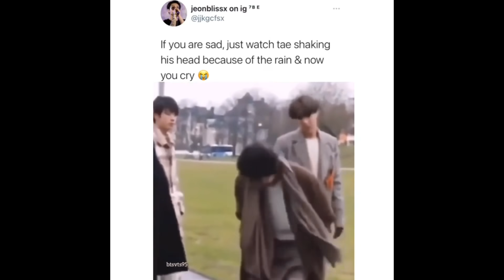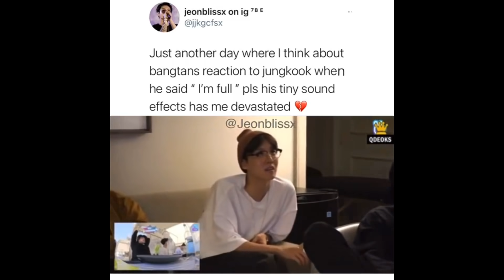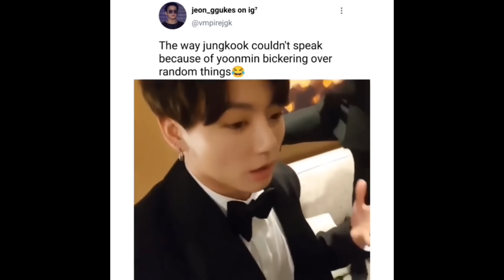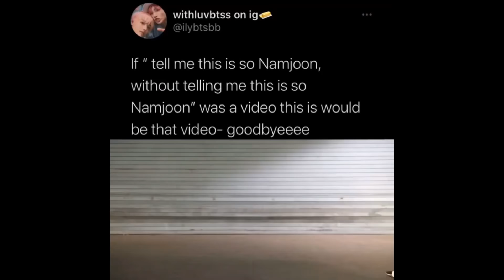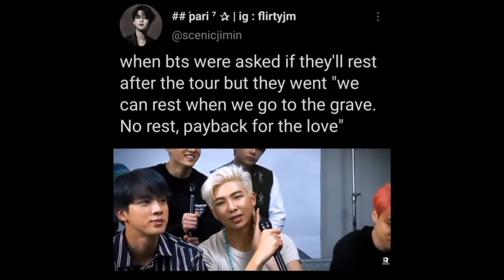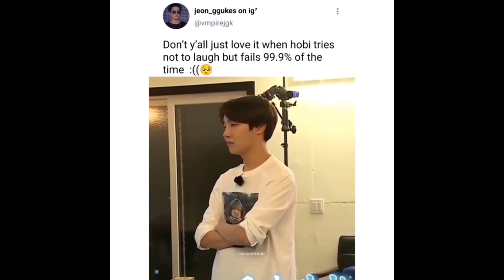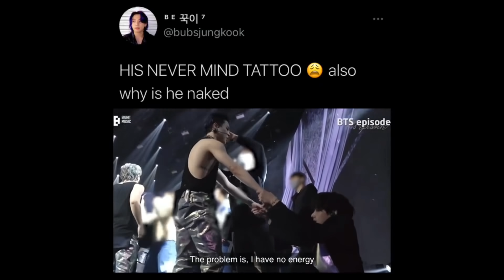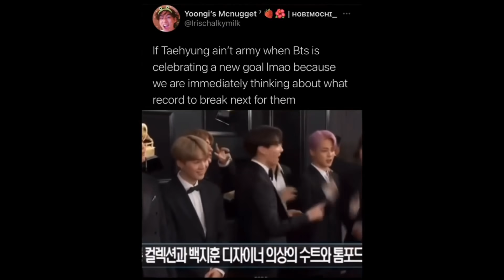BTS meme tweets bc J in Jimin stands for Jams